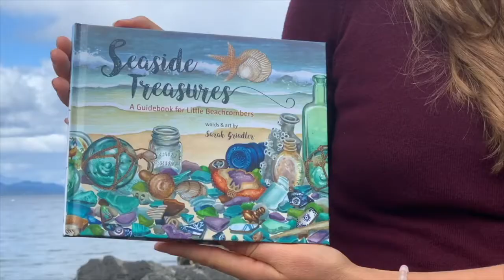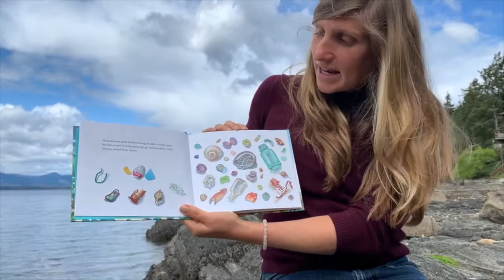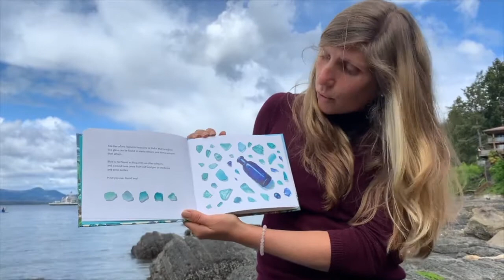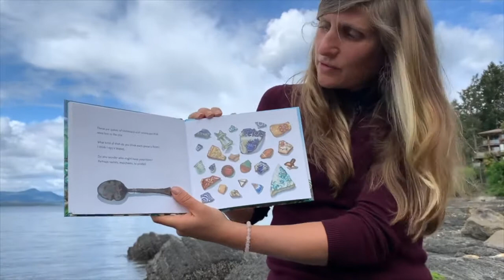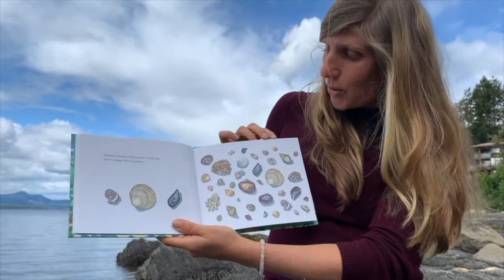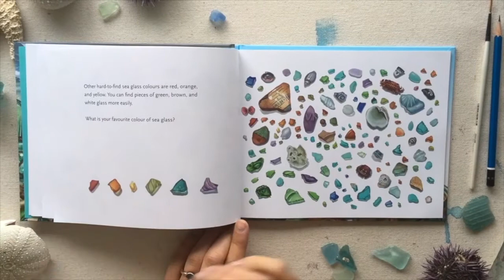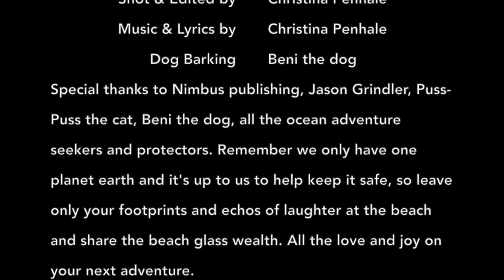Storytime with Sarah Grindler | Seaside Treasures—A Guidebook for Little Beachcombers | Book Reading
Join author & illustrator Sarah Grindler for storytime! From the beach in beautiful British Columbia, Sarah reads her picture book Seaside Treasures: A Guidebook for Little Beachcombers and shows us how to find treasures on the beach, in the forest, in your backyard, or even in your home or imagination!

About the book:

An essential sea glass–hunting handbook for kids. With helpful advice, like “make sure no one’s home!” before taking a snail shell, and fascinating facts, like how sea glass is formed and where glass fishing floats come from, the gentle and flowing text invites young readers to explore and wonder about everything that washes up on the sand.

Author and illustrator Sarah Grindler’s images are vivid and realistic, showing readers what to look for by the ocean—from purple sea urchin shells (that otters love to much on) to mussel shells, sand dollars, and every colour of sea glass—and encouraging all of us to imagine where those treasures may have come from. A beautiful keepsake as well as a practical guidebook for the young beachcomber.